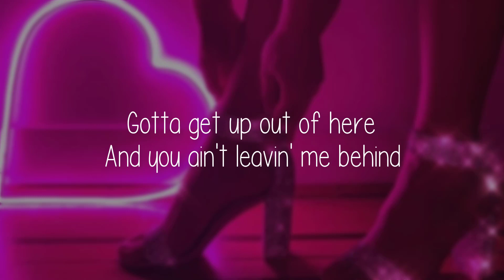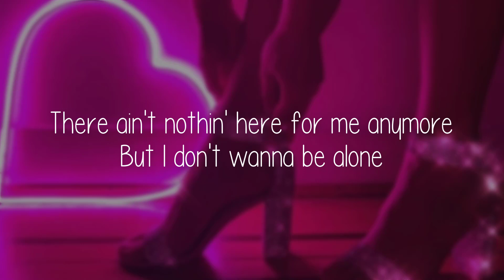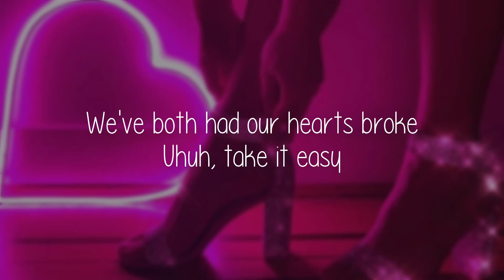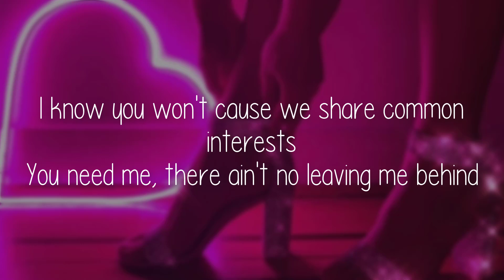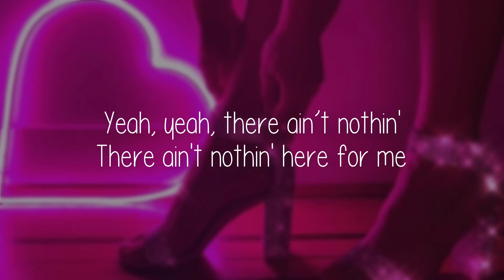Rihanna - Desperado (Lyrics)